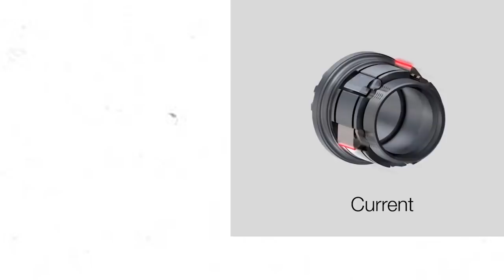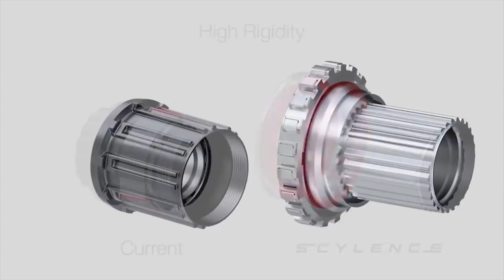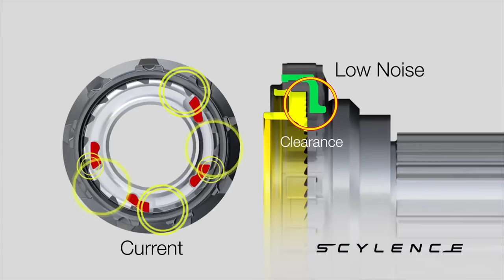ANALISE DO NOVO SHIMANO XTR 12V